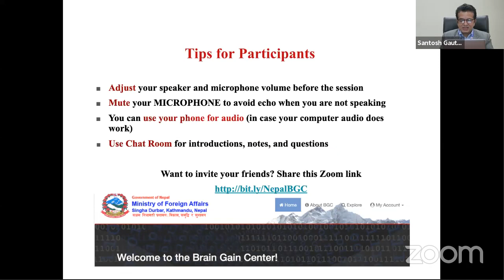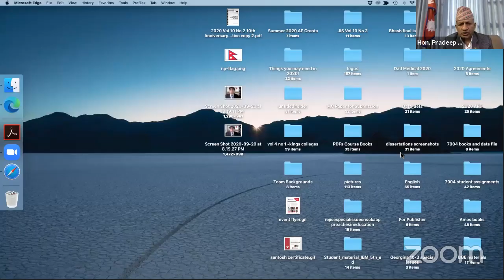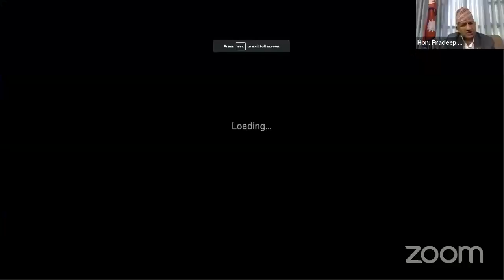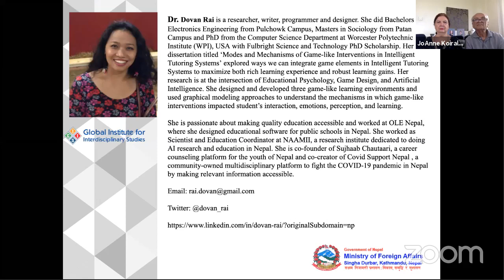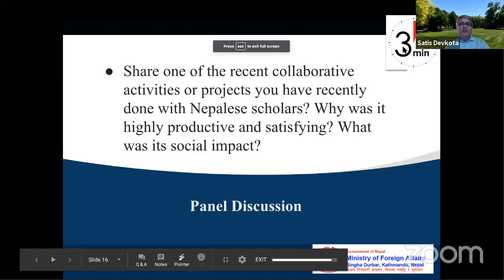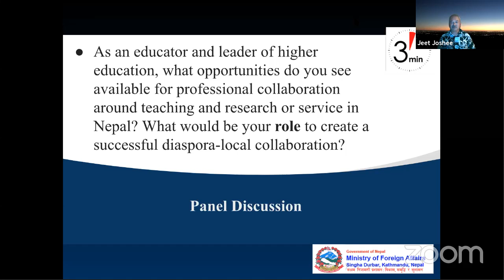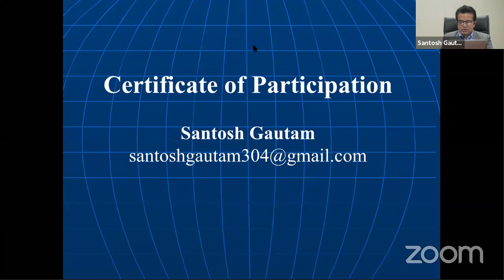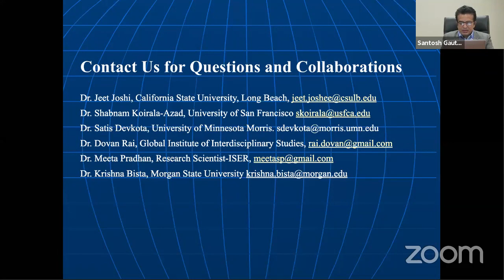Diaspora and Transformation of Nepalese Higher Education